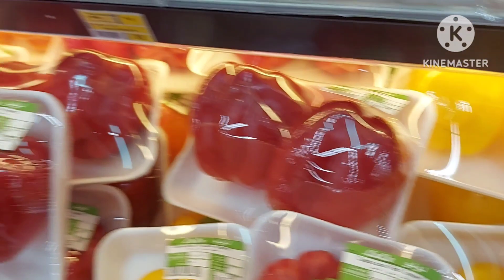Colorful Healthy Fruits and Vegetables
Healthy Fruits  and Vegetables Good for Our Body